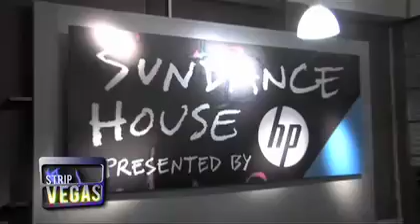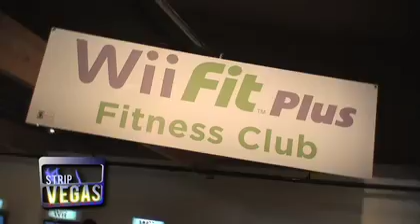Sundance Film Festival 2010 on TMG Network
TMG Network takes you to Park City, Utah for the Sundance Film Festival 2010.Exclusive interview with Katie Holmes, Kevin Kline and many more.